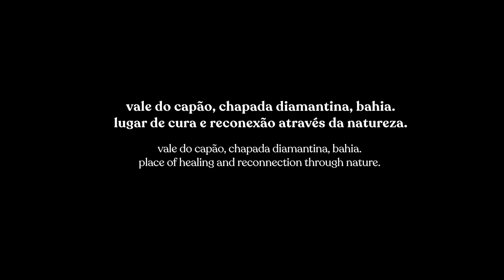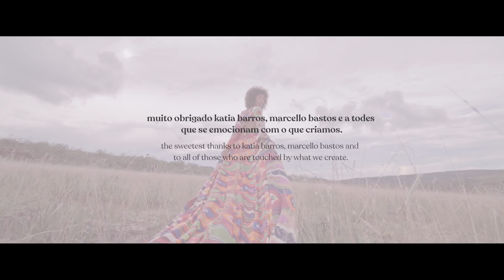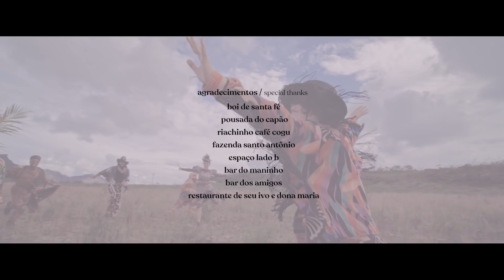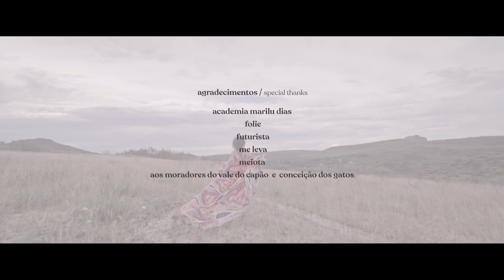[do interior] vídeo de campanha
Nosso maior prazer sempre foi criar cada detalhe pensando em emocionar você. Inspirar seu dia-a-dia de muitas formas. Esse vídeo é uma delas. Fomos para o Vale do Capão na Chapada Diamantina, interior da Bahia, em busca de uma nova energia que representasse a nossa identidade, unindo um coletivo de pessoas muito especiais através da cultura, música, dança e natureza.

Enquanto estávamos lá, o mundo se transformava e poucos dias depois de nosso retorno, foi anunciado o início da quarentena. Este triste acontecimento nos tem feito enxergar a vida de outra forma. Para nós é importante passar por isso sem negar a realidade, mas com grande desejo de transformação e aprendizado.

Que esse vídeo nos inspire a viajar ao nosso interior em busca de uma nova energia. Que o amor seja sempre o nosso guia.

muito obrigado katia barros /@_katia_barros , marcello bastos / @marcellobastos e a todes que se emocionam com o que criamos.

Créditos
criação e direção / created and directed by
carlos mach / @carlosmach

vídeo / cinematograph
artur vilela / @arturmedina

coreografia / choreography
daphne chequer / @daphnechequer

casting
cassia santos / @cassiavirginia.santos
diogo gonçalves / @diogog00
gisela loro / @arteconyoga
helly oliveira / @hellyoliveira_
iana schramm / @ianaschramm
ivana paixão / @pretadivana
jasmine borges / @jasborges_
josana santos / @josanasantos21
josu / @eu_josu
juca jurberg / @ca.juca_
letícia vinhal / @leticiavinhal
lucas mariani / @espacoculturalladob
luiza tavares / @luizartavares
maxmiler junio / @maaxjunio @maaxdance
nath / @fadafritta
robson ribeiro / @robsonribeiro0

participação especial / special guests
claudio santa fé / @boidesantafeoficial
roxo figueiredo / @boidesantafeoficial

styling
carlos mach / @carlosmach
cida nogueira / @cidocanogueira
isa villarim / @isavillarim
gisele alemar / @nega.tropicana
igor martins / @igorstylist

beleza / beauty
cida nogueira / @cidocanogueira

produção executiva / executive producer
cássio nobre / @cassionobreoficial @couracacriacoes

produção de set / set manager
maíra do amaral / @mairadoamaral

produção local / local producer
luca scartezini / @luca_scar

cenografia e iluminação / scenography and light design
álvaro boa morte / @alvinhoboamorte

edição / edited by
carlos mach / @carlosmach

colorista / color grading
pedro conforti / @pedroconforti

música/ soundtrack
festa do interior

direção musical / music director
bóka reis / @bokareisoficial

produção musical / music producers
bóka reis / @bokareisoficial
pedro itan / @pedro.itan

mixagem e masterização / audio mixing and audio mastering
pedro itan / @pedro.itan

assistente de vídeo / assistant cinematographer
yuri zalcbergas / @yurizalcbergas

assistente de coreografia / assistant choreographer
diogo gonçalves / @diogog00
letícia vinhal / @leticiavinhal

assistente de beleza / beauty assistant
morgana freire / @makemeupmorgana

assistente de produção / production assistant
alvinho bôa morte / @alvinhoboamorte
lola coelho / @lolacoelho28

assistente de edição / edition assistant
pedro itan / @pedro.itan

texto
ana raquel carvalhaes

agradecimentos / special thanks
boi de santa fé / @boidesantafeoficial
pousada do capão / @pousada_do_capao
riachinho café cogu / @riachinhocafecogu
bar do maninho
bar dos amigos
cachoeira do mosquito
espaço lado b / @espaçoculturalladob
restaurante de seu ivo e dona maria
rildon nascimento
david oliveira
emanuel requião
cassia nonato
edna nascimento
suzana rezende / @rezende_suzana ( artista da obra mão do universo - pintura anfiteatro )
seu maninho e dona valdite
vange rocha
vitor rocha
lucas mariani /@espacoculturalladob
júlia carvalho / @jucarvalho78
joana cotrin
ilana argolo / @ilanargolo
raphael lucena / @raphael.lucena
flavio santos
nádia oliveira /@artes.atelie.ovileira
meiota / @meiotameiota
fabio galdino / @chezgaldino
academia marilu dias / @mariludiasacademia
aos moradores do vale do capão
a toda comunidade de conceição dos gatos